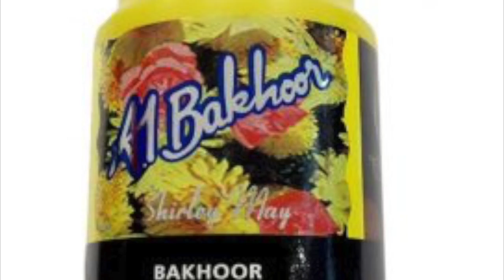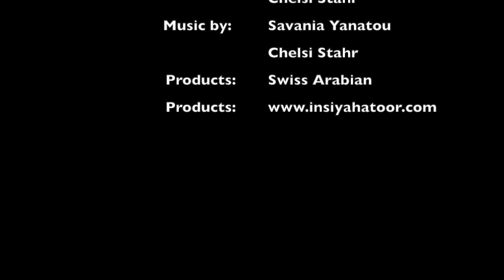Insiyah Atoor Promo